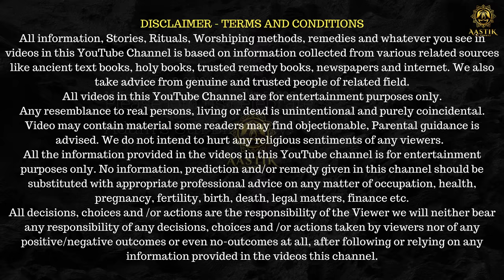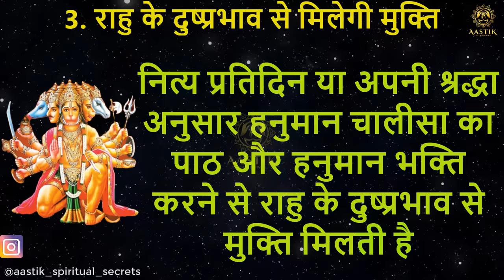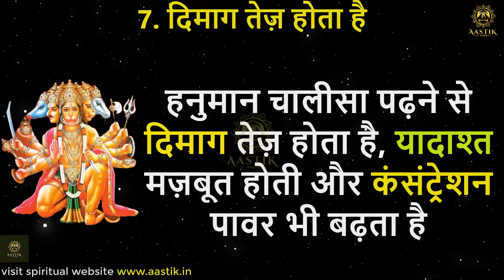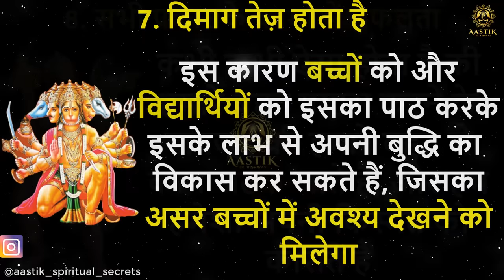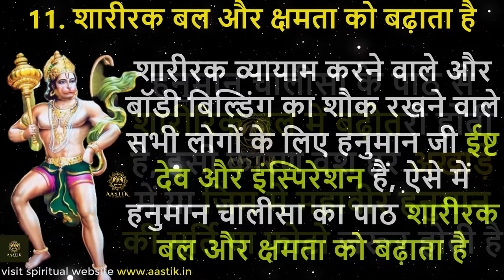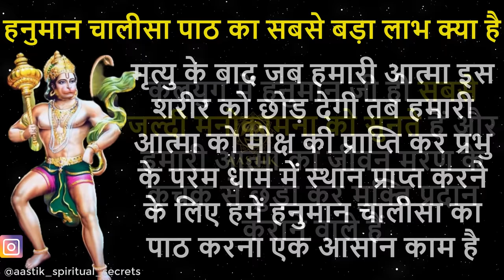हनुमान चालीसा पढ़ने से मिलेंगे ये 12 गज़ब के फायदे (हर उम्र के लिए) Hanuman Chalisa Benefits In Hindi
Hanuman Chalisa is a composition of 40 shlokas to please Hanuman Ji. Reciting Hanuman Chalisa on regular basis yields positive results. One can take various advantage just by reading Hanuman Chalisa. We have covered 12 benefits of Hanuman Chalisa and these benefits are for all age groups.

Note: Male and Female both can read Hanuman Chalisa.

Music Credit
River Fire, The Complex